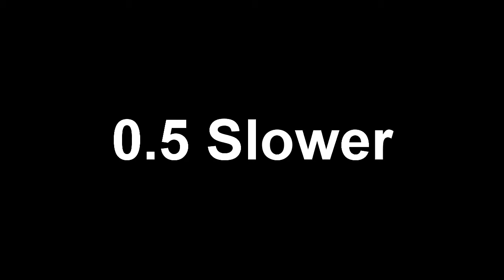This hurt my soul.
my soul is destroyed